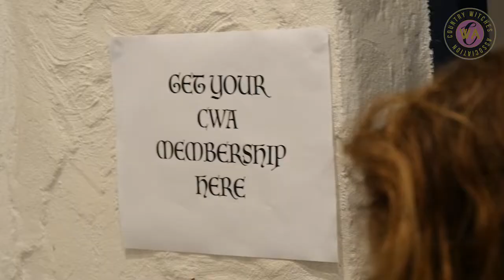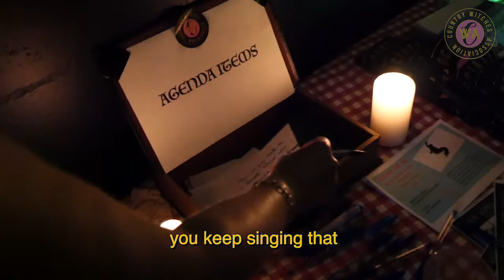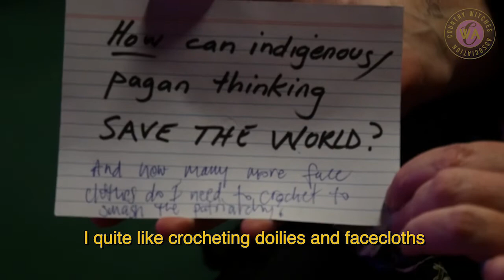Country Witches Association - Mandy Nolan and Áine Tyrrell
The (dis)organisation everyone’s been waiting for! The Country Witches Association! Tired of waiting for change, creative women around the world are getting ready to stir the political pot.

Co - Founding Witches:
Comedian and Writer: Mandy Nolan
Singer-Songwriter and Activist: Áine Tyrrell